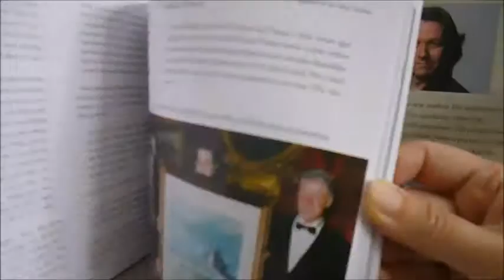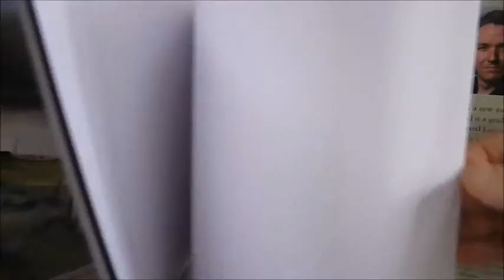ASHLEY JACKSON: An Artist's Life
CHRIS BOND    Book Number: 80495    Product format: Hardback

When Ashley Jackson set out from 1960s Barnsley with the aim of becoming an artist, the experimental studies of Andy Warhol and Peter Blake held sway in the world of popular art. Jackson's moody landscapes of his native Yorkshire went counter to the prevailing fashion, but when he gate-crashed the local artists' society and was highly praised in a blind test, he was soon able to leave his signwriting job and concentrate on painting, selling watercolours in exhibitions and getting commissions. His no-nonsense approach endeared him to Yorkshire characters and he is pictured here with Yorkshire national treasures such as the cast of Last of the Summer Wine. Interesting jobs have included a commission from the MOD to paint Royal Navy ships and a stint as official court artist for the Poulson bribery case that rocked the north-east in 1974. He eventually opened a gallery in Holmfirth, becoming a well-known TV personality in the nineties with his programme A Brush with Ashley which demystified art for a large number of people. Among the gorgeous watercolours reproduced in this book are a number of views of Featherbed Moss and Holme Moss, seen as windswept landscapes where rain is never far away and the skies are constantly changing. Flight Hill above Holmfirth is a bleak expanse with a single farmhouse, while further afield the George Inn at Hubberholme in Wharfedale presents a subtly different Pennine landscape. Always sociable and friendly, Ashley has the gift of connecting with people not only through his art but also through his big personality. 188pp, numerous colour photos and over 30 gorgeous colour reproductions.